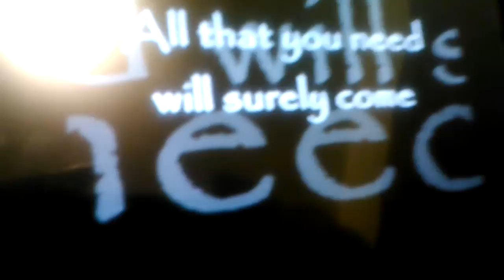Truely Madly Deeply-cover (Cascada/Savage Garden)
This is my part 2 :) I hope you enjoy it!